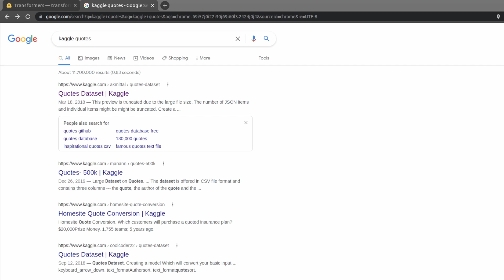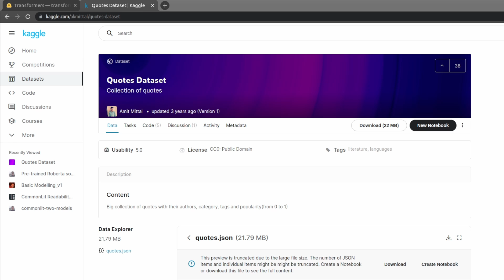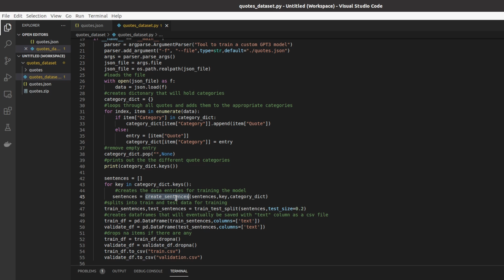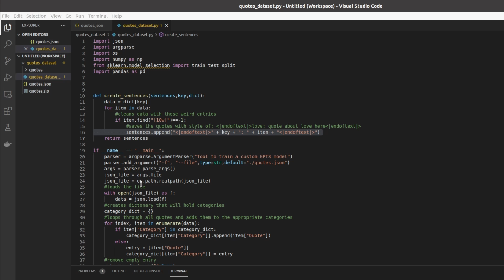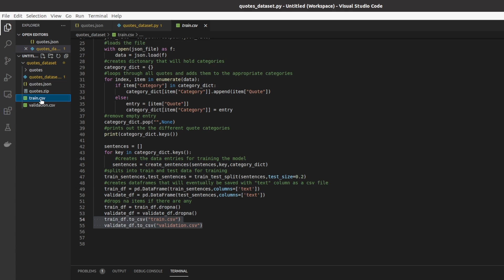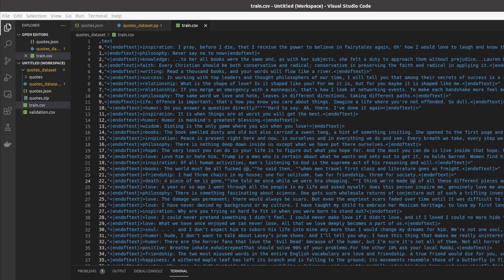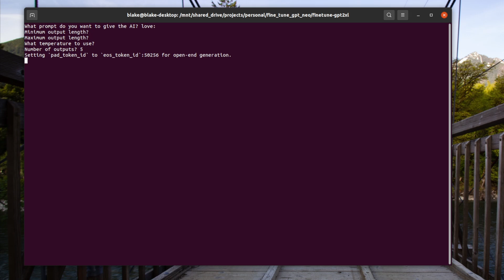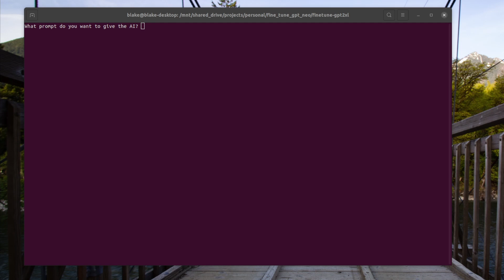Creating A Custom Dataset For GPT Neo And GPT-J-6B(GPT3)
In this video, I go over how to create a custom dataset to finetune GPT Neo and GPT-J-6B.  To do this, I create an AI quote generator.

Timestamps

00:00 - Intro
00:29 - Quotes Dataset
01:59 - Code Overview
07:07 - Running The Code
07:54 - Looking At Generated Dataset
08:35 - Running The Fine-tuned Model
09:56 - Outro